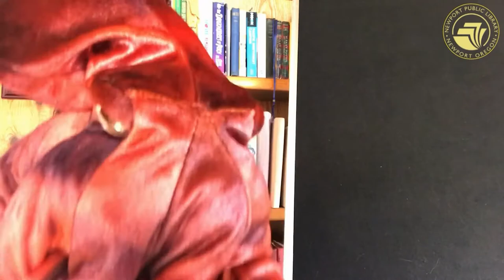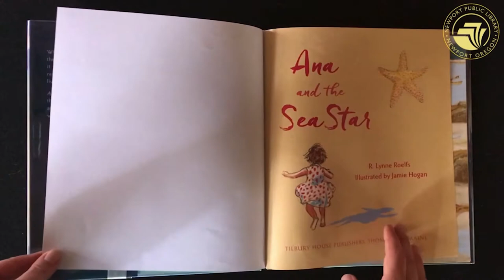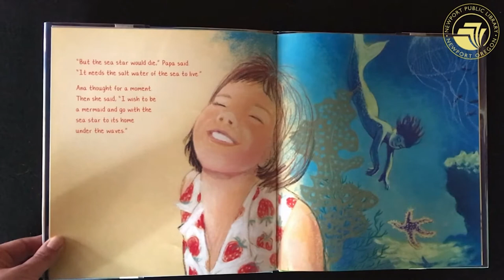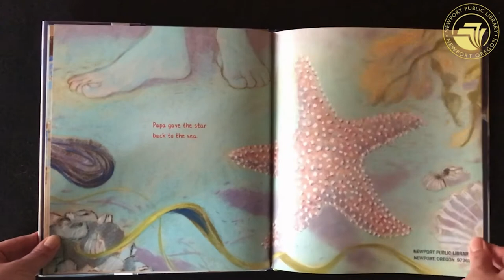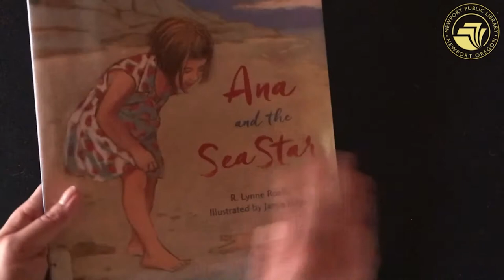Ana and the Sea Star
Vanessa is reading

Ana and the Sea Star by R. Lynn Roelfs

“A young girl finds a starfish on the beach and wants to show it to her mother at home, but doesn’t want to take it from its home. With encouragement from her dad and a little imagination, Ana is able to let the sea star go and yet keep it with her at the same time.” Provided by the publisher